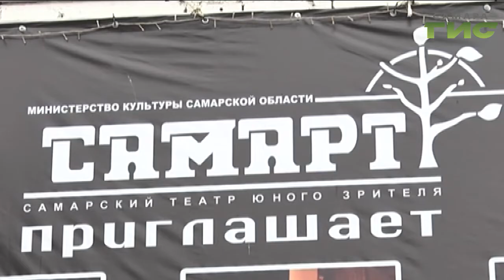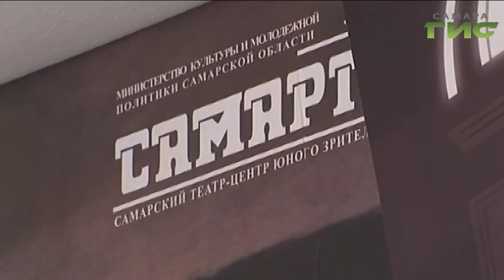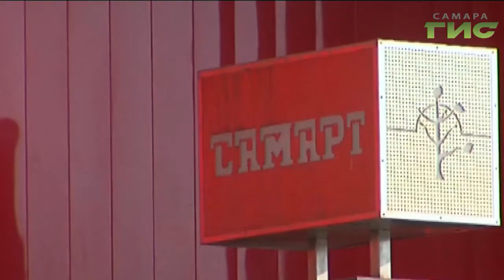"Город С" от 05.09.2019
Как "СамАрт" проведет 89 сезон, чем удивит зрителя и как пройдет юбилейный фестиваль "Золотая репка"? В программе "Город С" директор театра "СамАрт" Сергей Соколов и директор фестиваля "Золотая репка" Юлия Бизяева.